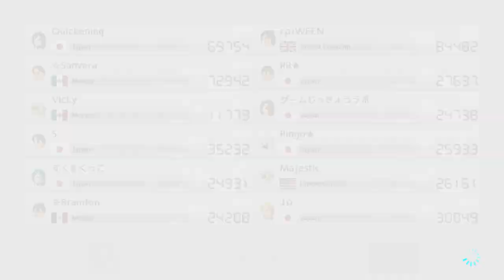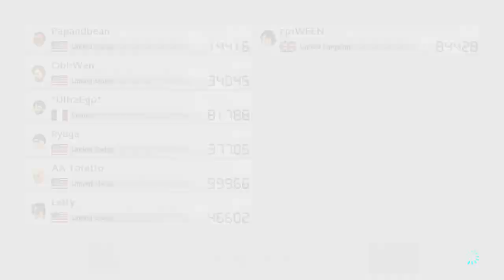Mario Kart 8 Deluxe - 200cc, WORLDWIDE, then REGIONALS (very drunk)